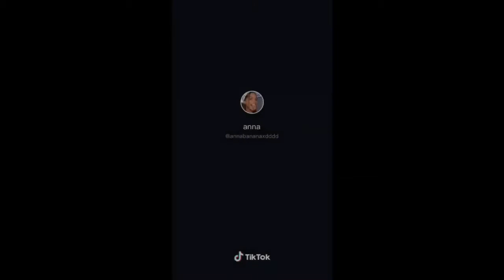Make Em Say x WAP x Tap In Tiktok Mashup - 2020